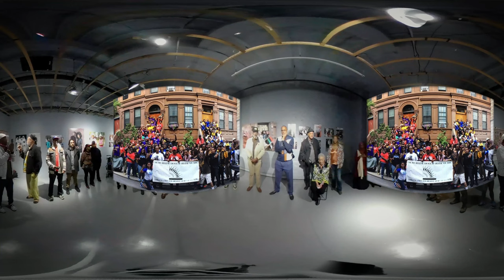"The Cipher" - Jamel Shabazz